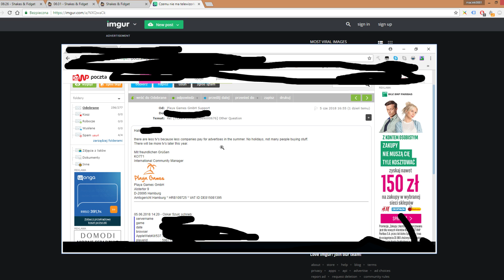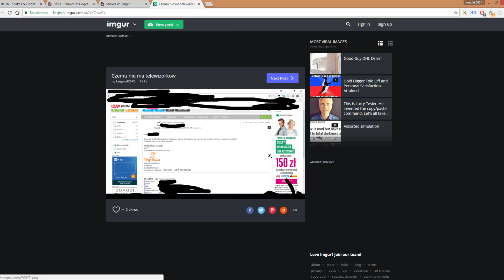Shakes & Fidget Mix #158 - Rozpoczynam tryb kasacji :) Wywalamy grzyby na maxa! cz.1